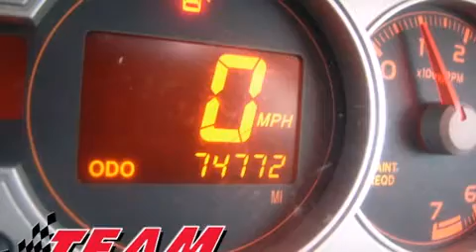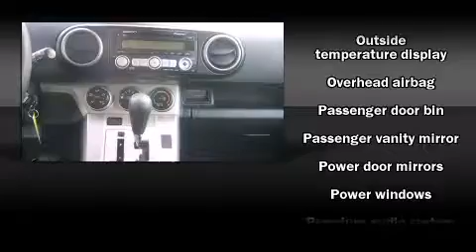2008 Scion xB in Highland, IN 46322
Team Toyota
9601 Indianapolis Blvd
in Highland, IN 46322

Introducing the 2008 Scion xB. This 4 door, 5 passenger wagon is still under 75,000 miles! Under the hood you'll find a 4 cylinder engine with more than 150 horsepower, providing a smooth and predictable driving experience. It distinguishes itself from the competition with features such as: a rear window wiper, front and rear cupholders, an outside temperature display, turn signal indicator mirrors, remote keyless entry, cruise control, and 1-touch window functionality. Storage solutions are integrated throughout the interior, demonstrating thoughtful attention to detail Premium sound drives 6 speakers, providing you and your passengers a sensational audio experience. Passenger security is always assured thanks to various safety features, such as: dual front impact airbags, front SIDE impact airbags, traction control, and 4 wheel disc brakes with ABS. Brake assist technology provides extra pressure when applying the brakes. We have the vehicle you've been searching for at a price you can afford. Please don't hesitate to give us a call.